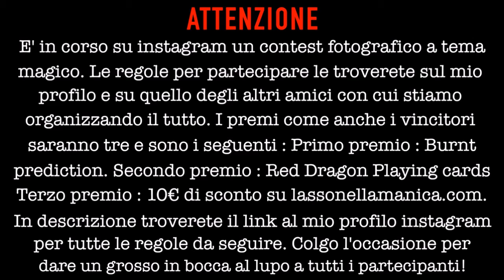CONTEST FOTOGRAFICO TEMA MAGIA! | RICCHI PREMI!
SOTTO TROVATE SIA I CANALI PER ISCRIVERVI SIA I LINK INSTAGRAM PER SEGUIRCI!!!

Inoltre commentate questo video con FotoAsso. Buonafortuna a tutti.

PROSSIMO VIDEO NUOVA INVENZIONE MAGICA!!!